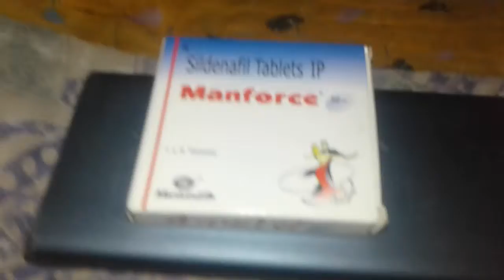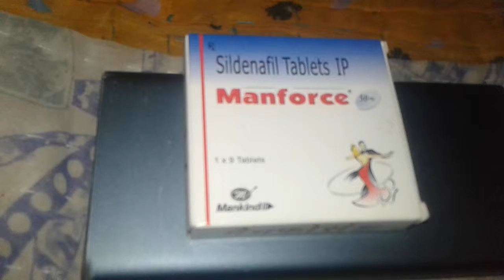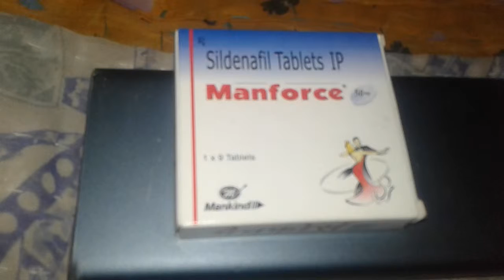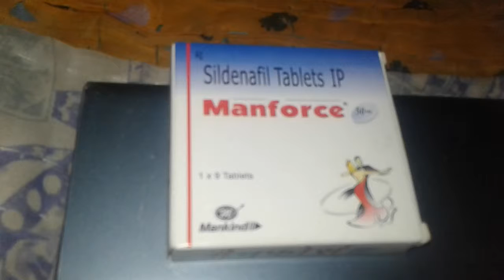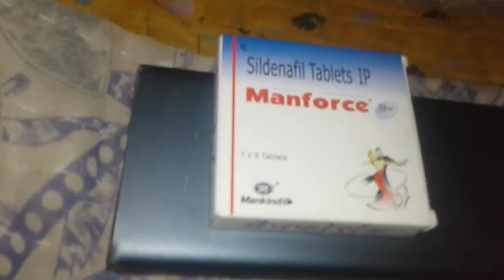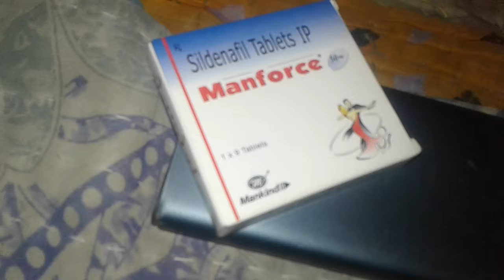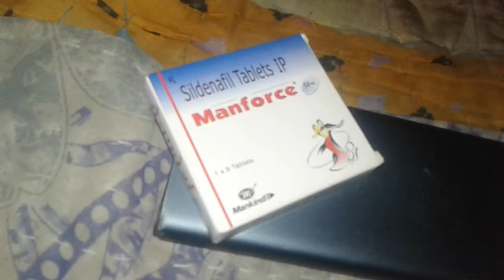रोड एक्सीडेंट से बचने का उपाय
What is Paramedical With Full Information?, What is Paramedical in Hindi?, Paramedical course details, Paramedical course kitne year ka hota hai, Best paramedical courses with high salary, Information of paramedical courses, Paramedical courses after 10th, Paramedical college, Paramedical Course and its Eligibility Criteria, Diploma Courses in Paramedical, Paramedical Bachelor Degree Courses, Postgraduate Courses in Paramedical